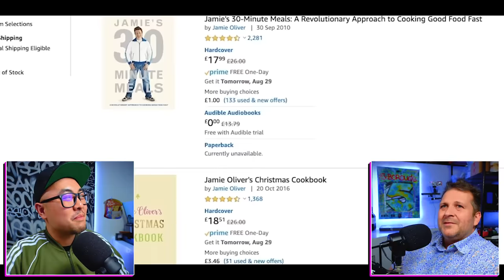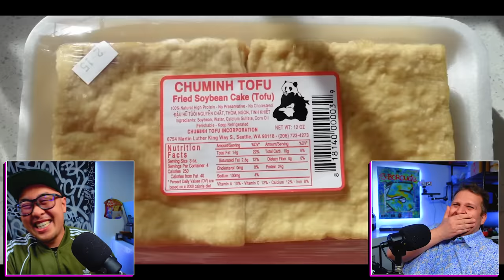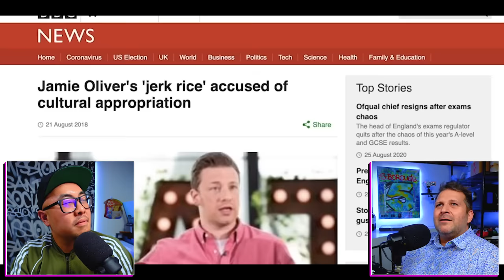Pro Chef Reacts | Uncle Roger HATE Jamie Oliver Egg Fried Rice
Frenchie joins me once again and I introduce him to the horror that started it all, Jamie Oliver's "egg fried rice"